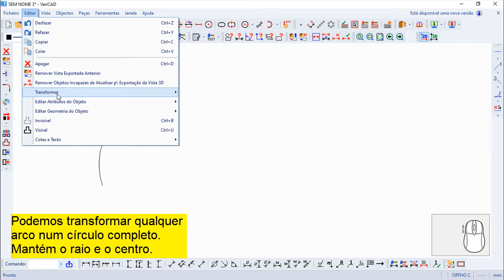Varicad 2020 Comandos Português - Círculo a partir de Arco